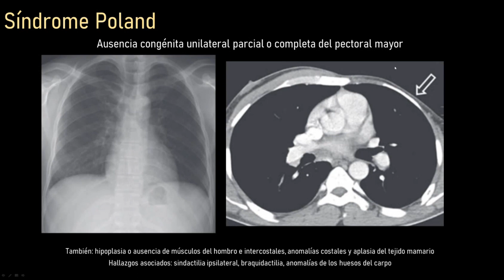Radiología en 5 minutos: Síndrome Poland: Hallazgos por radiografía.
Expositor: Dra. Leslie Pérez Castaño, Residente de Radiología.